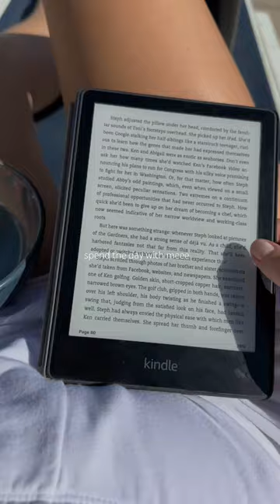spend the day with me besties